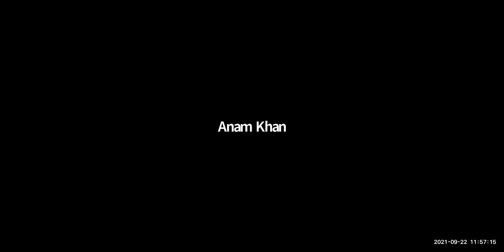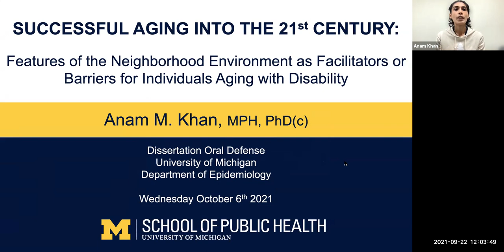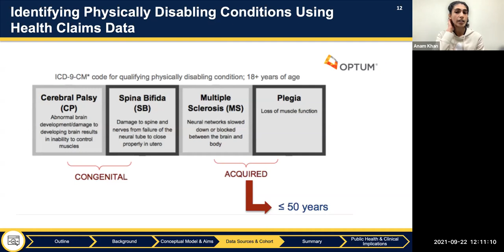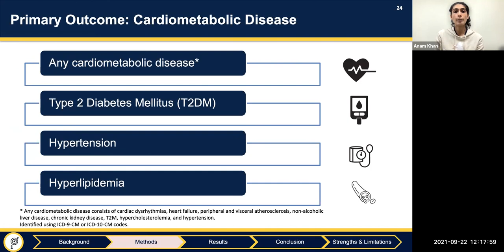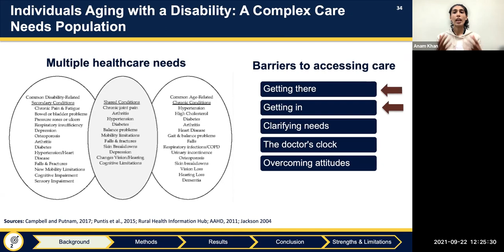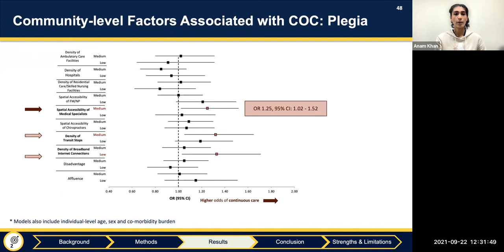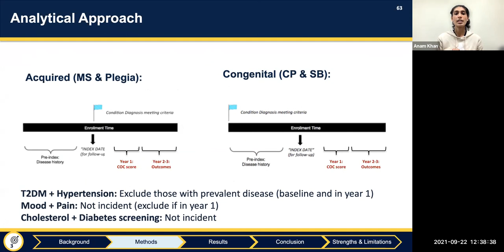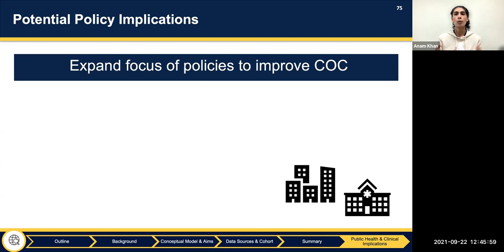The Social and Built Environment as Facilitators or Barriers for Individuals Aging with Disability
- Anam Khan